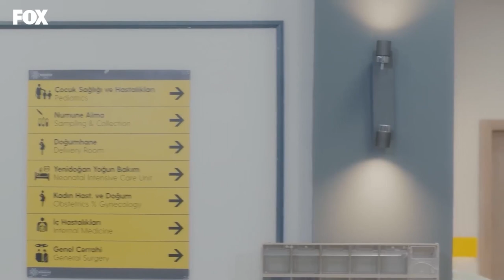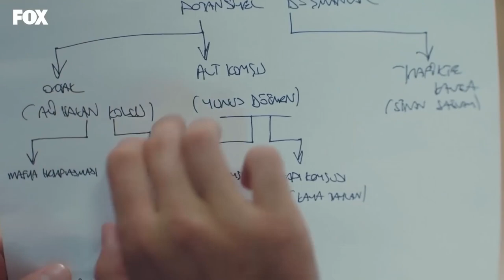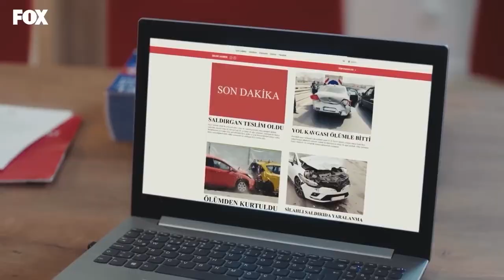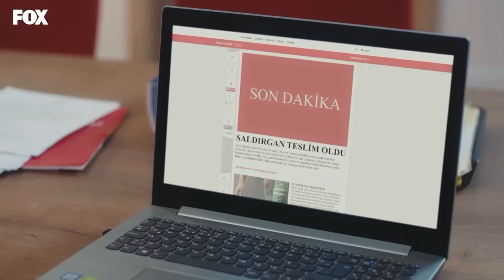Doctor Milagro Capitulo 93 (HD)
ETIQUETA
PRODUCCIÓN: MF PRODUCCIÓN
PRODUCTORA: ASENA BULBULOGLU
DIRECTOR: YAGIZ ALP AKAYDIN
ESCENARIO: PINAR BULUT y ONUR KORALP
GÉNERO: DRAMA